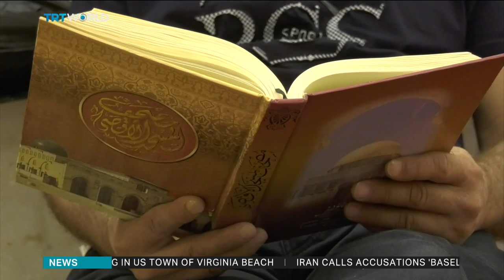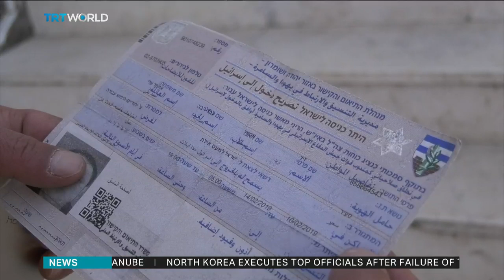Wall bars Palestinians from prayers at Al Aqsa Mosque